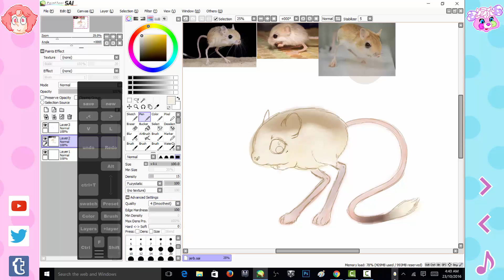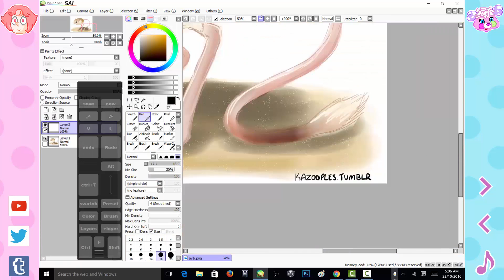Lesser Egyptian Jerboa - Speedpaint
The T-Rex of the rodent world, I love jerboas so much.

Tablet: Surface Pro 4

Top icons are my Pearlsona and my Popplesona and belong to me.